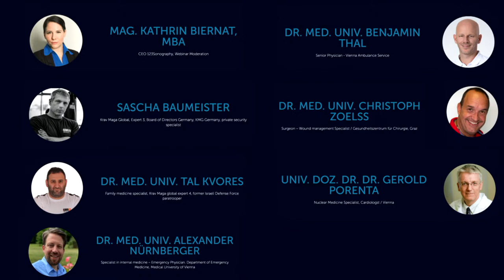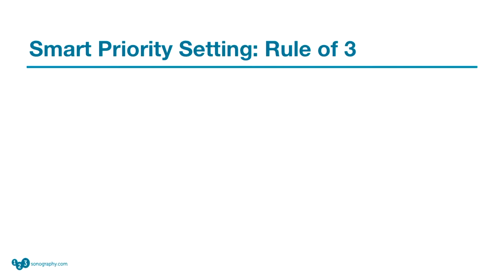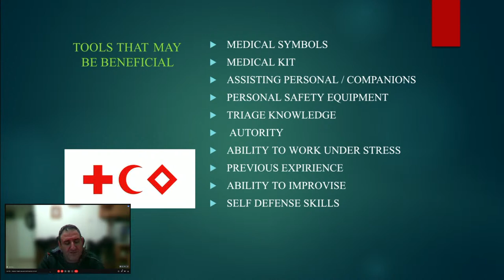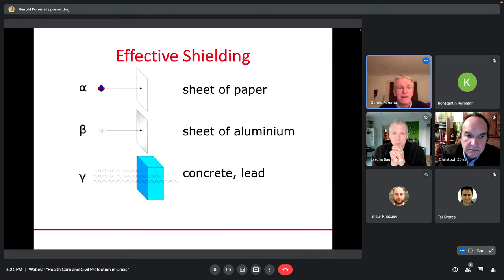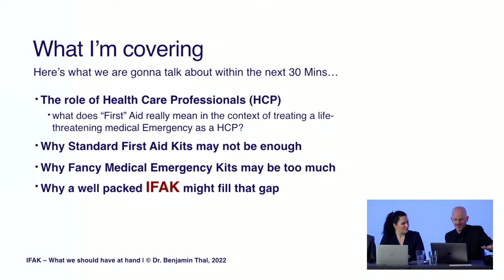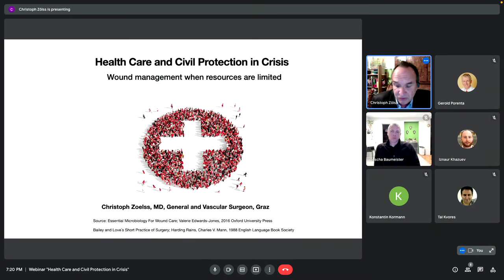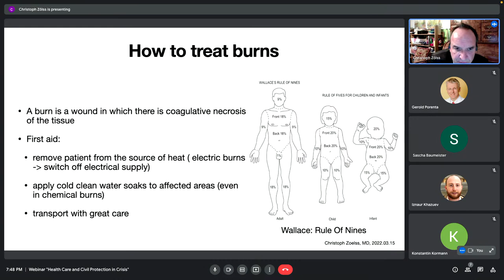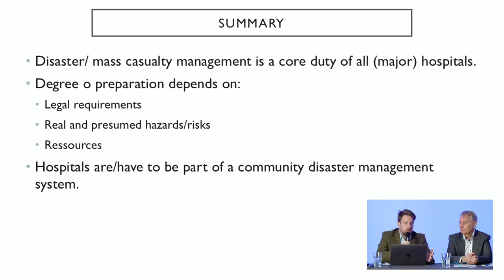Webinar - Health Care and Civil Protection in Times of Crisis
Within only a few weeks, our perception of Europe and the World has changed. The Ukraine crisis has also changed our view on health care. Topics such as catastrophe medicine, radiation protection, aid to civilians and soldiers, and civil defense are now in the spotlight.

123sonography sees itself as an information and content provider to the medical community. While our primary focus is on diagnostic medical ultrasound, we also see it as our responsibility to provide knowledge to all those who want to protect themselves or help others.

Therefore, we put together a program including experts from civil defense, catastrophe medicine, radiation medicine, emergency medicine, and wound management to answer your questions and in an attempt to provide humanitarian aid to all of those involved.